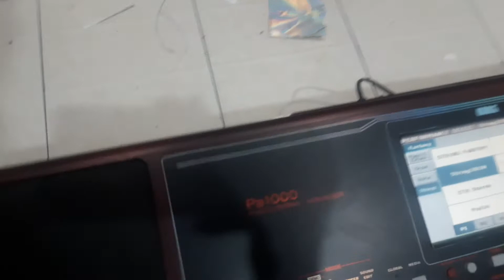korg pa600 pasang sticker pa1000